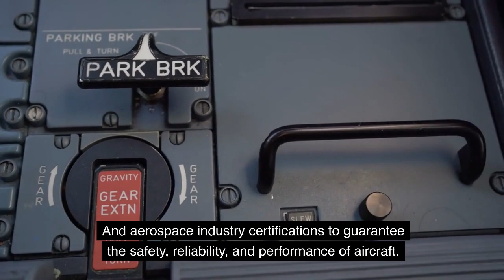Ensuring Quality in Aircraft Production: Standards and Certifications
Quality is of paramount importance in aircraft production. The aerospace industry upholds rigorous adherence to aircraft production standards and aerospace industry certifications to guarantee the safety, reliability, and performance of aircraft...